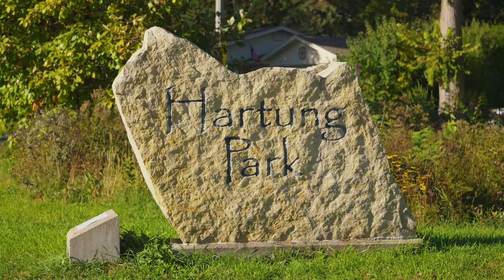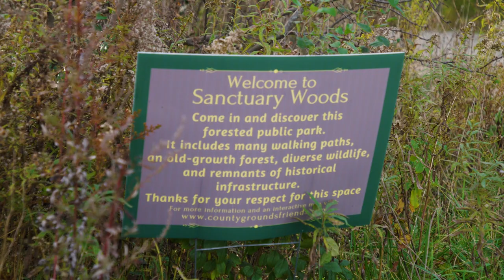The History of Wauwatosa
Join Eric Paulsen as he sets out to discover the stories behind the remnants of Wauwatosa’s history found among the local landscapes including Hoyt Park, Hartung Park and County Grounds Park. In talking with local historian at The Landing at Hoyt Park, Jeff Roznowski, Eric learns about the treasured history Hoyt Park carries, including rich Native American beginnings. He then explores the many magnificent walking trails like the Hoyt Foot Bridge overlooking the Menomonee River where Menomonee Natives once fished. To get a closer look, Eric hits the Menomonee Parkway on bike, which leads all the way to another historic gem, Hartung Park.

Hartung Park brings its own unique kind of treasures of the past that can still be found today–fossils! Over 20 types of fossils, or arthropods, can be found buried in the sand. On the grounds, walking trails loop around the natural landscapes and even connect to the mysterious stone labyrinth–a picture-perfect sight. The mystery continues at County Grounds Park, a vast greenery scattered with artifacts from the once-standing 1800s insane asylum.